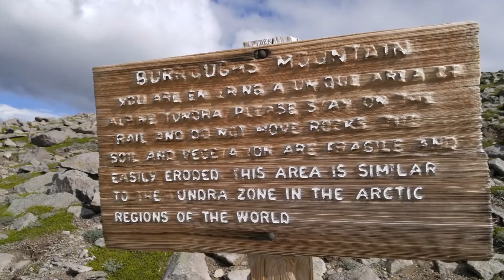Burroughs Mountain/July21,2017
Burroughs Mountain  at Mt Rainier NP
July 21,2017